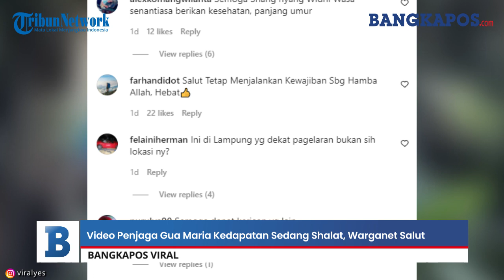Video Haru Penjaga Gua Maria Kedapatan Sedang Shalat, Warganet Salut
Seorang pria yang diketahui merupakan penjaga Gua Maria kedapatan tengah shalat.
Salah satu akun Instagram yang mengunggahnya @viralyes, Jumat (15/1/2022) bersumber dari akun TikTok @nataliaayyudia.
Terlihat dalam unggahan tersebut, ia duduk seperti gerakan dalam shalat sambil mengarah ke arah kiblat.